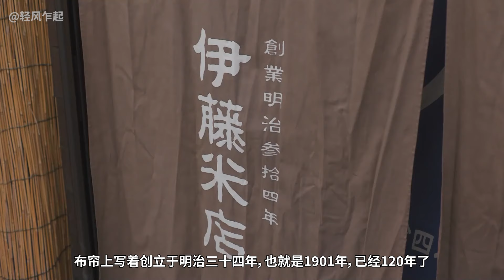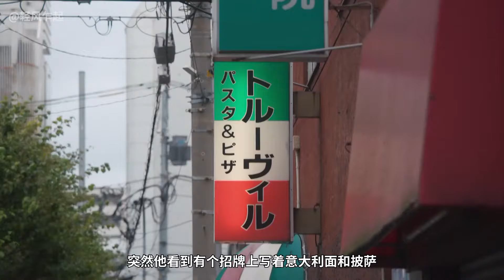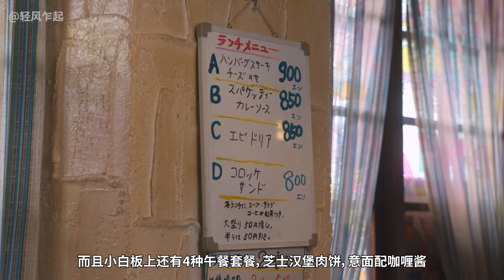孤独的美食家最后一集，五郎吃了生姜牛柳，芝士汉堡肉，蒜葱鸡排和意面，老板娘被惊住了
走遍各地饭馆品尝人间美味，
孤独的美食家，勤奋的大长腿还有违章扩建的胃。
治愈了多少精神不佳，治好了多少食欲不振，
让多少瘦子变成了丰腴美。
愿五郎的美食半径更远，愿五郎的每一餐更香，愿五郎的胃更深邃，
也愿每个人都能尽情享受生命中那些不期而遇的美味。